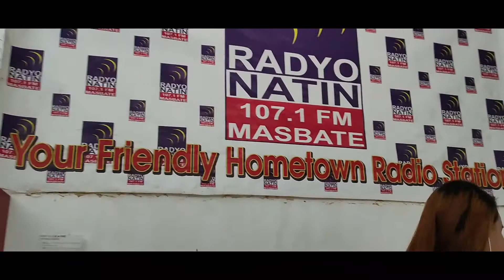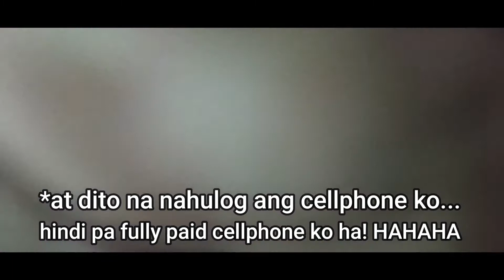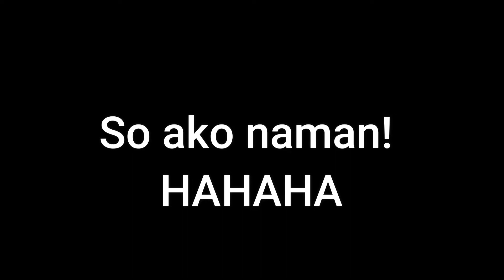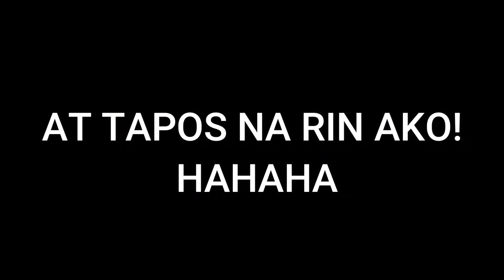Nag-RADIO BASED TEACHING KAMI sa Osmena Colleges!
Magandang Buhay!
Tara na at panoorin muna ang panibagong paraan ng paguturo ng Osmeña Colleges!
Radio Based Teaching para sa aming mga estudyante. 📷🥰